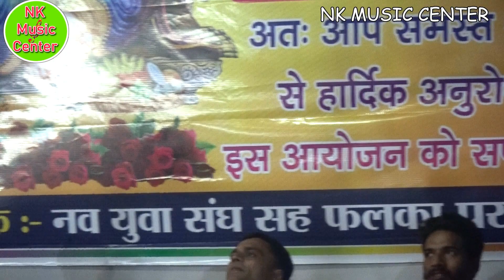Video Aisi Deewangi Dekhi Nahi Kabhi # Durga Boss | एसी दीवानगी देखी नहीं कभीnk music center